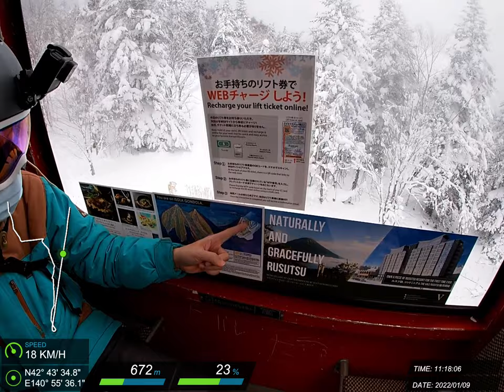20220109 留壽都 滑雪紀錄 #26 (J)